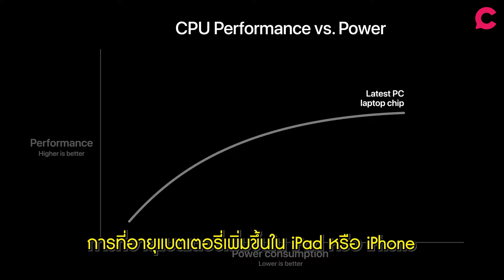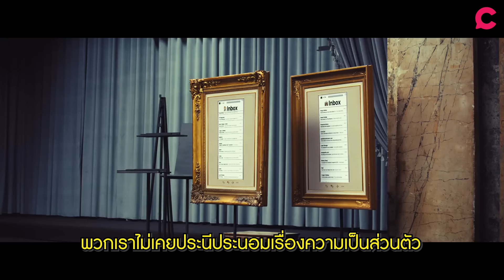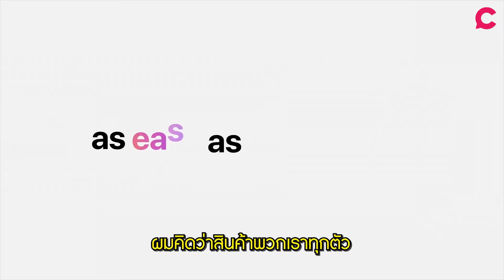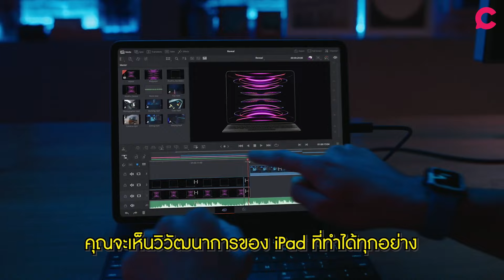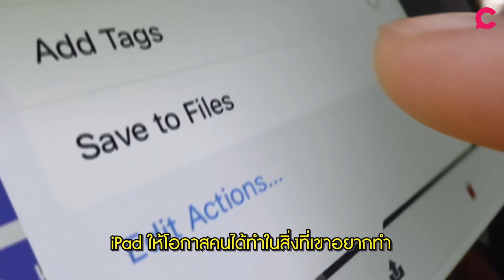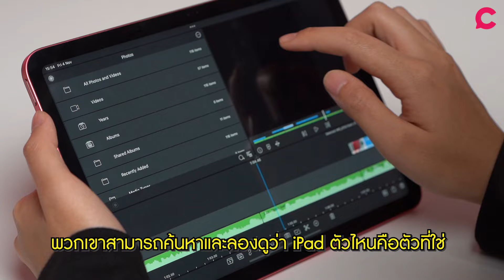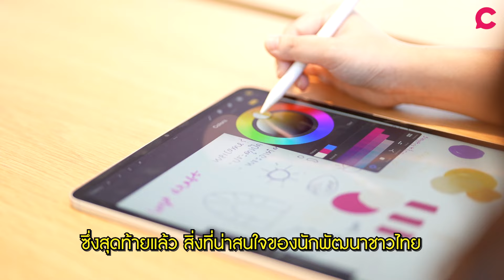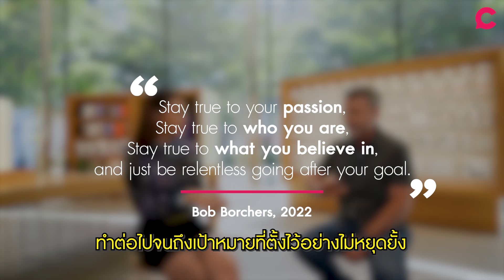สัมภาษณ์พิเศษ เปิดใจผู้บริหาร Apple คุณ Bob Borchers กับคำถามที่หลายคนอยากรู้? l Ceemeagain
ซีได้มีโอกาสสุดพิเศษสัมภาษณ์ คุณ Bob Borchers ตำแหน่ง Vice President Worldwide Product Marketing ของ Apple เปิดเผยถึงแนวทางการทำงาน ความสำเร็จและแนวคิดของ Apple ให้เราได้ฟังกันค่ะ